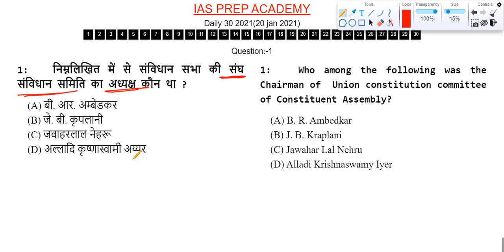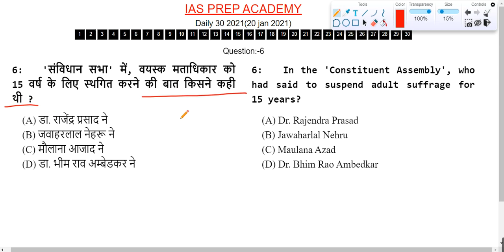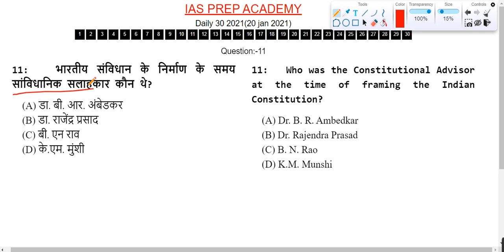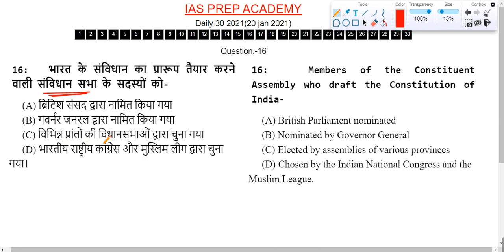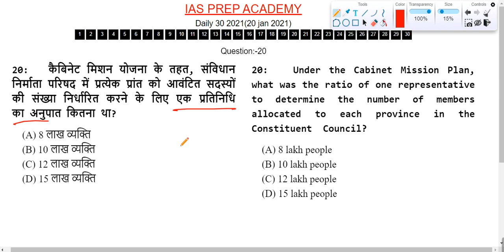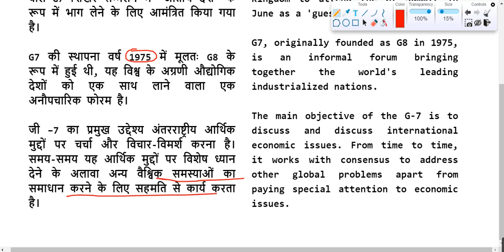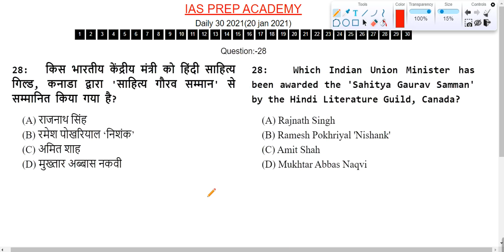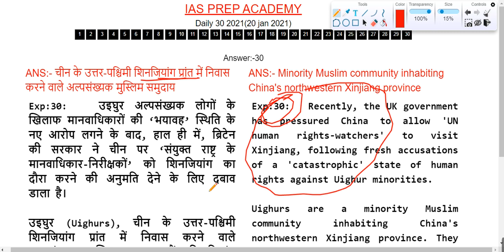संविधान सभा पर प्रश्न और उत्तर | Question on the Constituent Assembly| om pandey | ias prep academy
20 Jan 2021 Daily 30 संविधान सभा पर प्रश्न और उत्तर | Question on the Constituent Assembly |om pandey
GIC लेक्चरर GS MOCKTEST-2|UPPSC GIC Lecturer Model test paper |प्रवक्ता परीक्षा अभ्यास प्रश्न पत्र-2
प्रवक्ता UPPSC, 2020 पूरी जानकारी |Lecturer GS की पूरी तैयारी|GS test series | LECTURER vacancy
हमें टेलीग्राम पर ज्वाइन करें -
GS का कोर्स ज्वाइन करने के लिए WhatsApp करें-
"Join lec uppsc" 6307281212 पर
gs by om pandey
संविधान सभा का निर्माण,
संविधान सभा की समितियां,
संविधान सभा किसे कहते हैं,
संविधान सभा से संबंधित प्रश्न,
संविधान सभा क्या है,
संविधान सभा के अध्यक्ष कौन थे,
संविधान सभा किसे कहते हैं लिखिए,
संविधान सभा का गठन कब हुआ,
संविधान सभा question and answer in hindi,
संविधान सभा,
संविधान सभा mcq
constituent assembly of india mcq,
mcq on constituent assembly